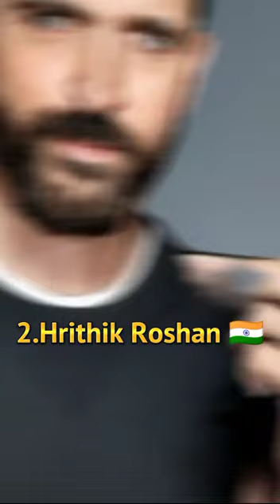Top 3 Most Handsome Man's In The World | #2023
Hi!
In this video I edit Top 3 Most Handsome Man's In The World , I Hope you guys you enjoyed this video and don't forget to subscribe my channel for more informative videos.
Good bye!